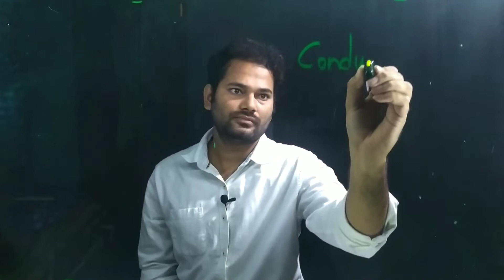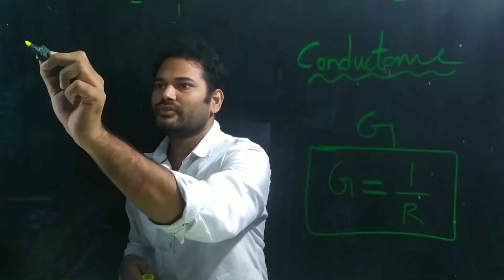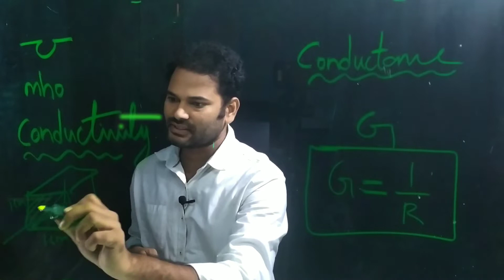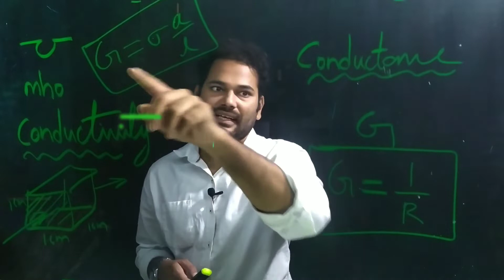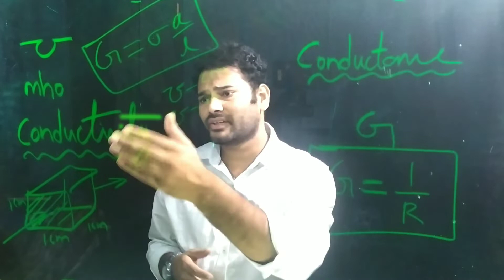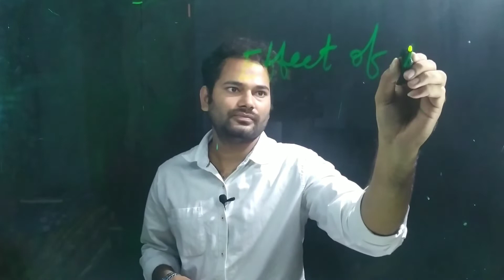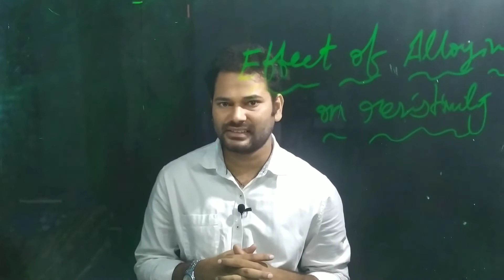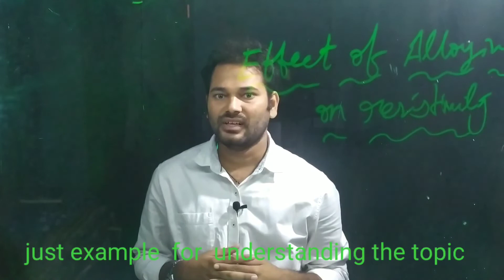Conductance & Conductivity Explained | Electrical Basics for ITI, Diploma & B.Tech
🔌 Conductance & Conductivity Explained
In this video, we will learn the clear difference between conductance (G) and conductivity (σ) in electrical engineering.
video:5
📚 Topics Covered:
✅ What is Conductance?
✅ What is Conductivity?
✅ Relation with Resistance & Resistivity
✅ Units and Formulas (Siemens, S/m)
✅ Practical Examples for ITI, Diploma & B.Tech students

This lesson will help you build strong basics in Electrical Engineering and prepare you for exams, interviews, and industry applications.